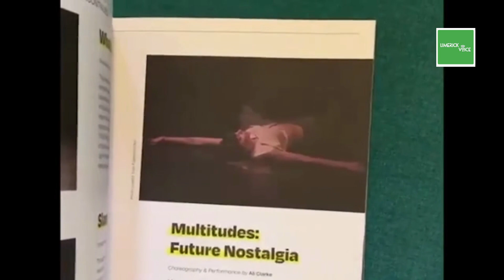'What's Next' Dance Festival hits Limerick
Ellen Cornelius reports as the What's Next Dance Festival takes place thus weekend in Limerick